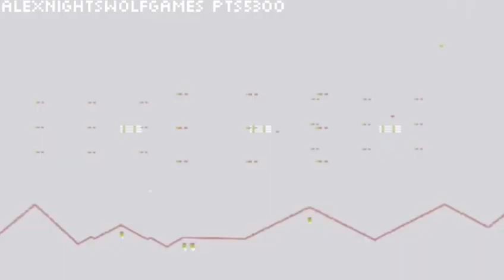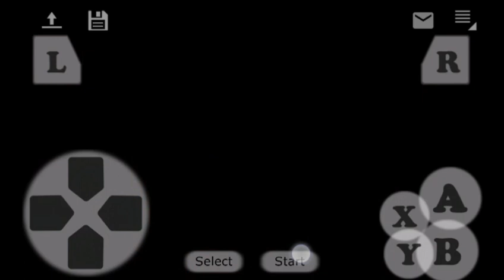Jogo do Cowboy do Contra de Super Nintendo/Vale a Pena jogar? Ep#02/GMPSRSNES Android Ep #01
Meu clã do brawl stars💀👉:Esse Link Estar Expirado faz pouco tempo porque infelizmente eu não tou jogando ainda :/

add no🔥Free Fire:Meu:Alexwolf de Rafael:hackcombo

Quer mais vídeos como esse gameplays,tutorias e mais?Inscreva-se no canal e ative 🔔 de notificação e coloque em todas para receber qualquer hora um vídeo ou Lives novo no seu dispositivo e Não Esqueça seu 👍Like para fortalecer ao canal eu agradeço muito👊❤

Para novos Wolfs da família❤
(Sejam bem vindos da Alcatéia do Canal🐺❤🌙)